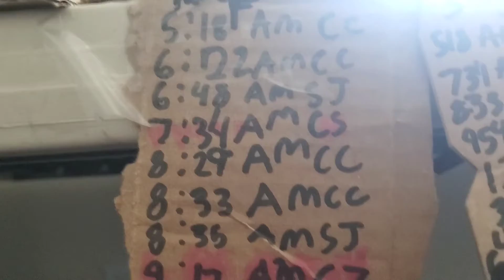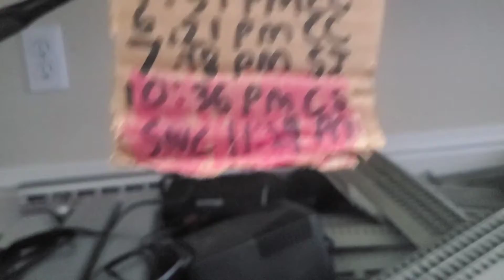Aidens monthly train layout video